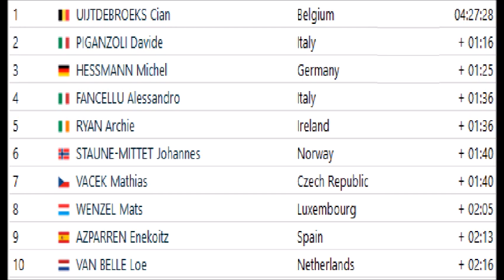Tour de l'Avenir Tour del Porvenir Ronde van de Toekomst 2022 - Stage 7 Etape 7 Etapa 7